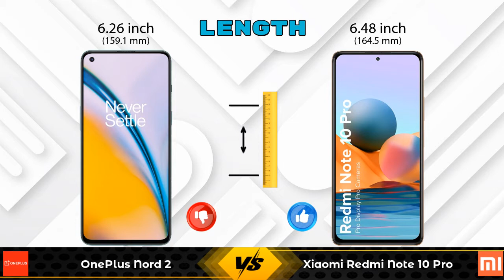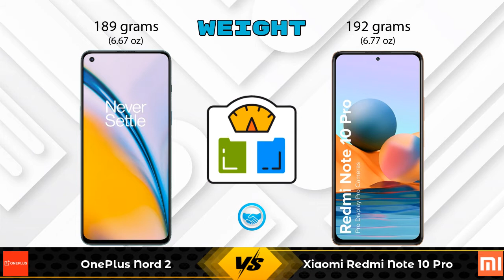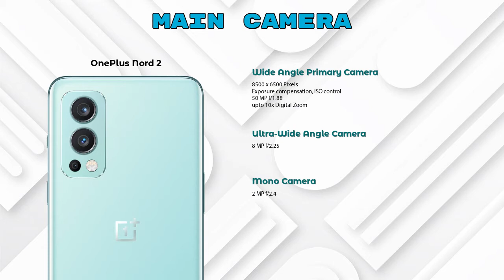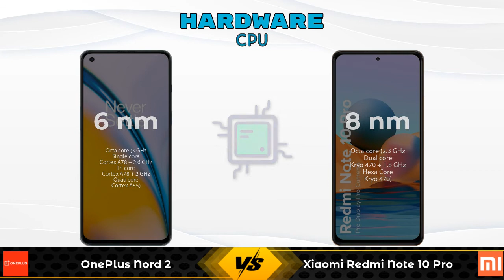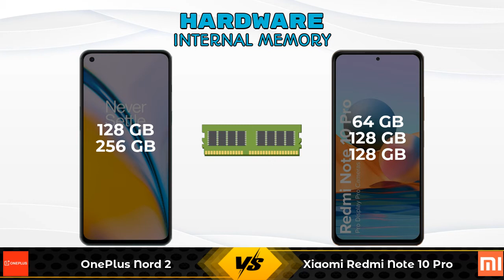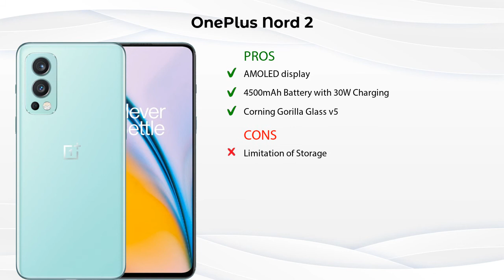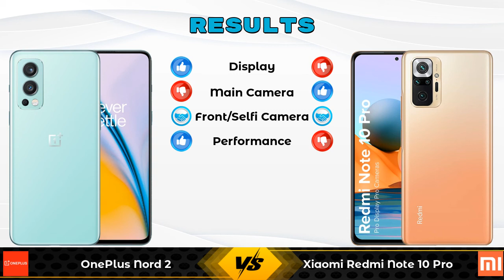OnePlus Nord 2 Vs Xiaomi Redmi Note 10 Pro - Full Comparison [Full Specifications]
In this Video we are Comparing OnePlus Nord 2 Vs Xiaomi Redmi Note 10 Pro with [Full Specifications].

Variant Details:
6 GB / 128 GB - 27999
12 GB / 256 GB - 34999 (Amazon)

Variant Details:
8 GB / 128 GB - 18999
6 GB / 64 GB - 17605 (Flipkart)
6 GB / 128 GB - 17499 (Amazon)

OnePlus Nord 2 Vs Xiaomi Redmi Note 10 Pro 8GB RAM full specifications
Xiaomi Redmi Note 10 Pro 8GB RAM Vs OnePlus Nord 2 full specifications
OnePlus Nord 2 Vs Xiaomi Redmi Note 10 Pro 8GB RAM comparison
Xiaomi Redmi Note 10 Pro 8GB RAM Vs OnePlus Nord 2 comparison
Xiaomi Redmi Note 10 Pro Vs OnePlus Nord 2 comparison
Xiaomi Redmi Note 10 Pro Vs OnePlus Nord 2

Other Compitior Phone with Similar Price Range :

Realme GT Master Edition 5G 8GB RAM(8 GB / 128 GB) - 27480 , Release Date :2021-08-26
Realme X7 Max 256GB(12 GB / 256 GB) - 27999 , Release Date :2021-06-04
Xiaomi Mi 11X(6 GB / 128 GB) - 29890 , Release Date :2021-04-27